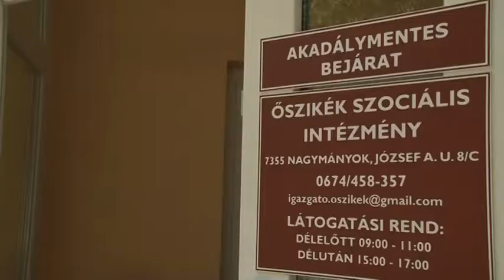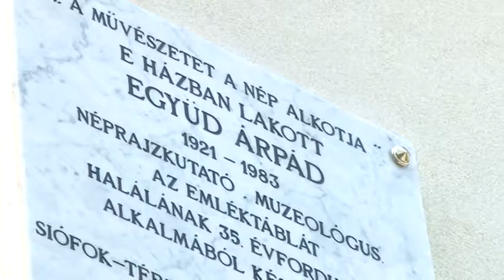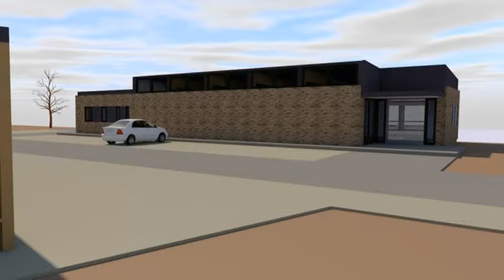Tolnatáj Televízió - Híradó 20180821